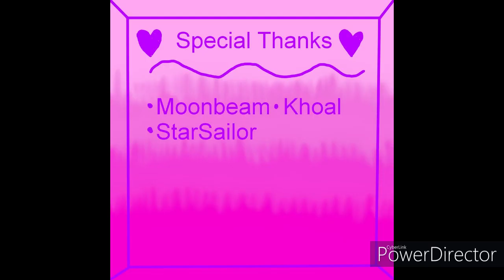You're... Pretty Cool Logan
Logan is pretty cool and doesn't really get told that a lot. He also needs to learn the feelings are ok. Sure he got told that but he doesn't act like he knows that. Same with Roman, Roman needs to learn that its ok to feel the negative emotions. This audio is from the episode "Dealing With Intrusive Thoughts"